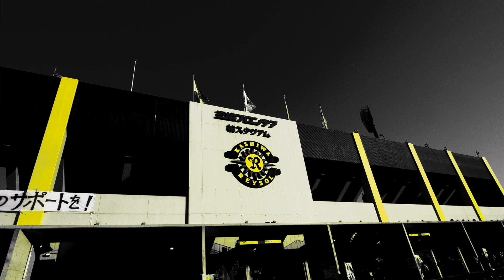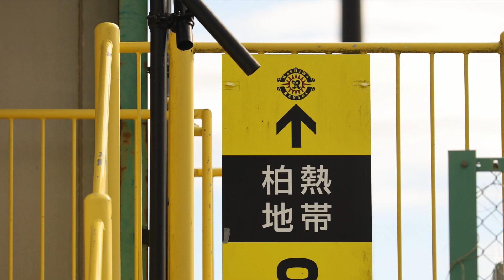柏レイソル）2023天皇杯に向けて〜天皇杯アンセム＋ウチのチャントをピアノで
番外編です

天皇杯決勝が近づき、昨夜遅く魂が発火点となってしまい眠れず、ふと思い付いて作りました（2023/12/06）
天皇杯アンセム（日本サッカーの歌 THE JAPANESE SOCCER ANTHEM）とウチのチャントいくつか

環境）
・Macbook Pro
　　GarageBand
　　iMovie
・ピアノ音源：Pianoverse（←今回より導入　音が良い♪）
・デジピ：PX-S1000
・MIDIインターフェース：mioXM
・オーディオインタフェース：AG06
・カメラ：Canon EOS RP